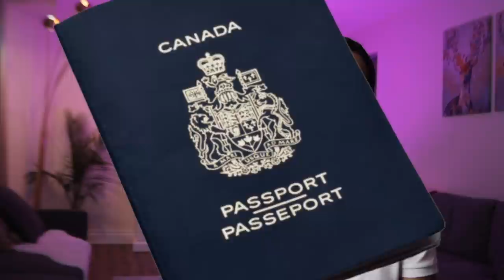🔥 I completed 3 years in Canada, now need your advice!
Hello everyone, now when I have been in Canada for 3 years, need your advice on something.